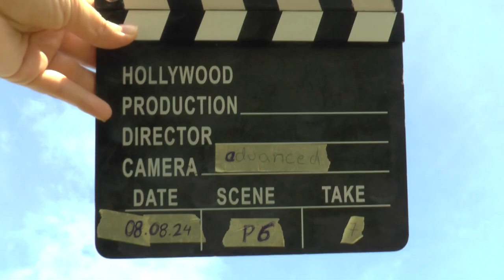WAGAC2024 P6 07 Ines Pfabe 4thUnk